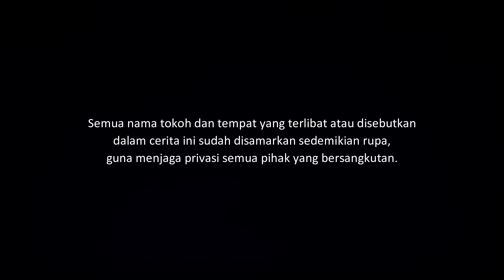GUDANG BERAS - KISAH MEREKA YANG TERTIMBUN | CeritaHoror #1369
Kisah horor tentang sebuah rumah dimana ada gudang bekas juragan beras dan pernah terjadi tragedi runtuh atap yang menimbun para pekerja. Mereka semua tewas.

Yang ingin kirim pengalaman horor, silakan kirim ke:
riambiru[at]gmaildotcom